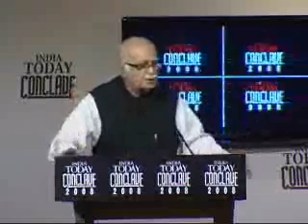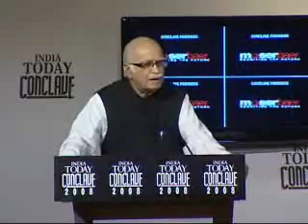L.K. Advani speech at India Today Conclave 2008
India Today Conclave 2008 - L.K. Advani (Leader of the Opposition, Lok Sabha) SESSION: How Does BJP's Leadership Differ From Congress?